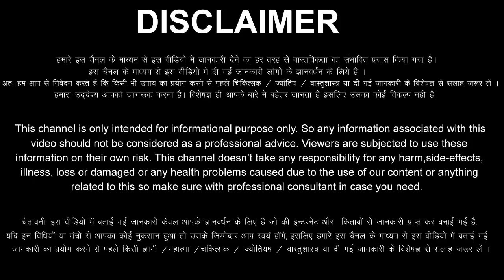Singh Rashi 17 August 2022 Aaj Ka Singh Rashifal Singh Rashifal 17 August 2022 Leo Horoscope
Singh Rashifal 17 August 2022
17 August Singh Rashi
Singh Rashi August 2022
Dainik Rashifal
Horoscope
 Astrology

17 दिन बुधवार   सिंह राशि
आज का राशिफल सिंह राशि
सिंह राशिफल
सिंह दैनिक शिफल